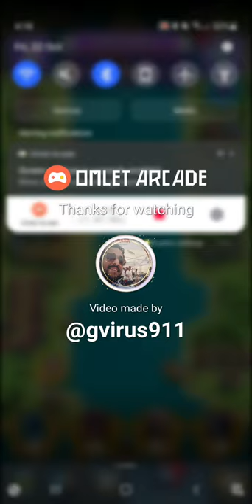Amazing and Most Entertaining Episode of Clash Royale || Muneer Lyati Gaming Zone || War Games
Clash Royale war clans

Hi, Friends Welcome to Muneer Lyati.
Thanks Visiting our channel.